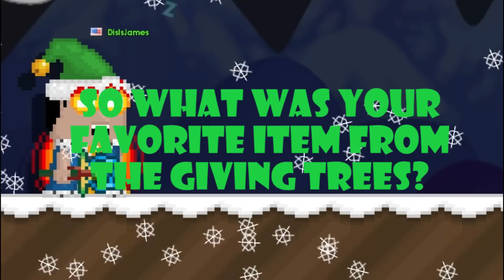Growtopia - ALL ITEMS FROM GIVING TREES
In this video I will be showing you all the items you can get from the Winterfest update's giving trees in Growtopia!

Thanks to these two for helping in this video!